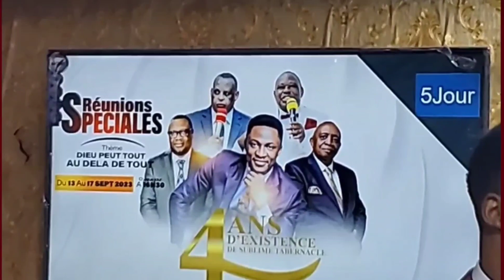QUEL DUO !!! Past AMISI & Past GRACE MUTOMBO CHANTENT AU SUBLIME TAB